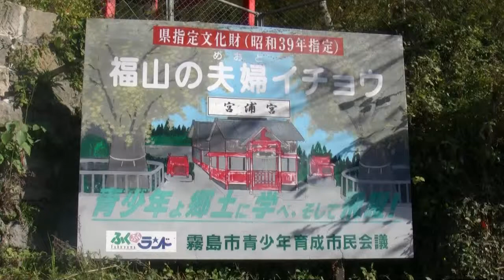福山の夫婦イチョウ 紅葉 桜島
福山の夫婦イチョウ　紅葉　桜島　リサーチアンドデザイン